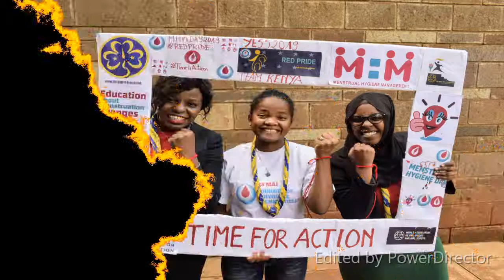YESS Team Kenya 2019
Weekly Video Report